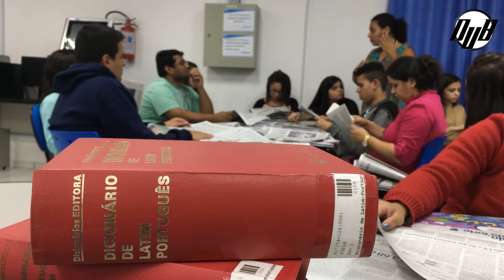Hai chữ "VÌ CON" là câu Nói Dối Kinh Điển nhất mọi thời đại của người Kinh Doanh Thất Bại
Tác giả Vương Nhĩ Đức từng nói: "Lúc tôi còn trẻ vẫn luôn cho rằng tiền tài là quan trọng nhất, bây giờ già rồi, phát hiện ra câu nói đó không hề sai một chút nào".

Nếu bạn muốn tăng khách hàng, tăng doanh số bán hàng để Spa hay doanh nghiệp của bạn phát triển bền vững thì INBOX với Nam qua Facebook, Zalo hoặc gọi trực tiếp nhé!